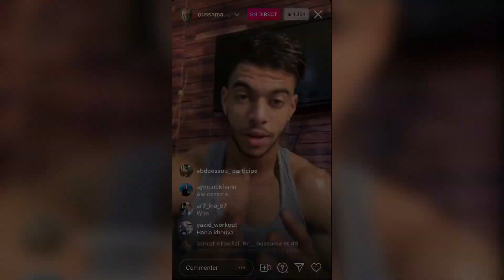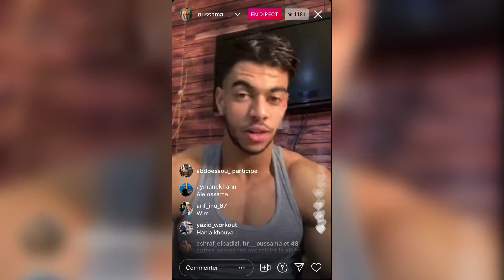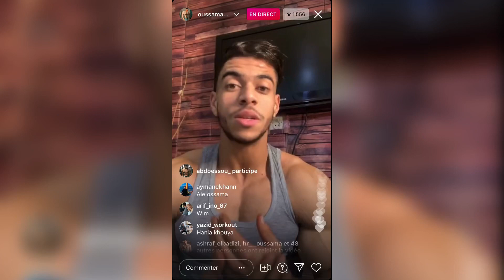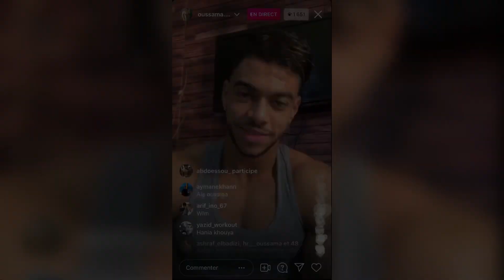سبب إقصاء أسامة بوخ من البطولة رغم المتسوى الكبير ديالو 😔 ( oussama boukh )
‏Oussama boukh .
‏Boukh .
أرلوند .
شبيه أرلوند .
منافس أرلوند .
تقاتل لبغيتي توصل .
أسامة بوخ .
بطولة اسامة بوج
مشاركة اسامة بوخ فالبطولة

‏Abdoessou
‏Abdo Essou
‏Abdellah essounaini
‏Essounaini